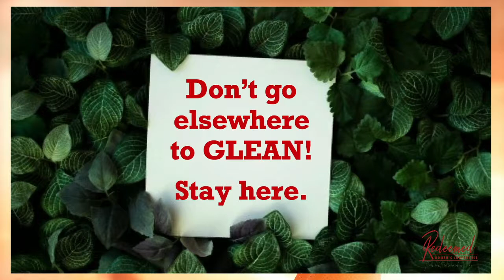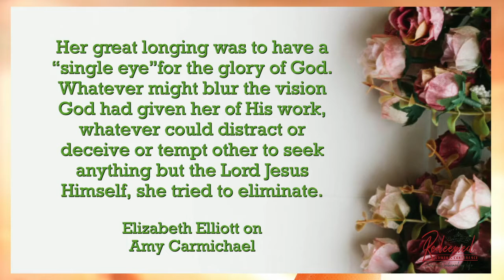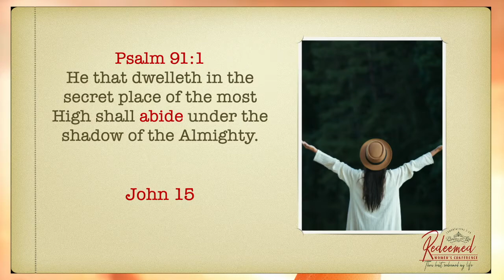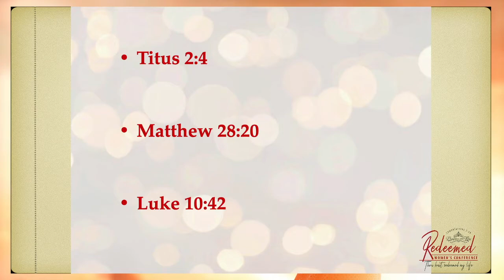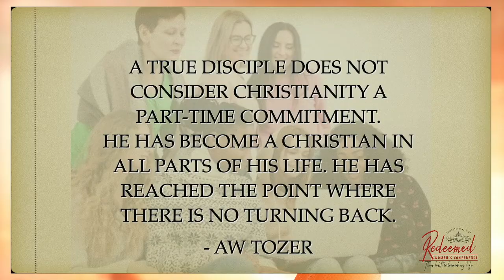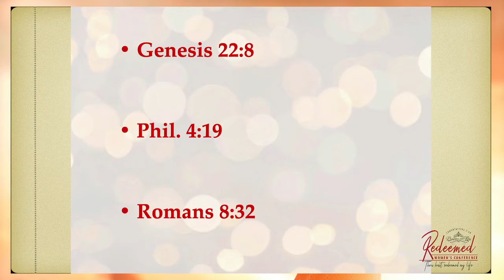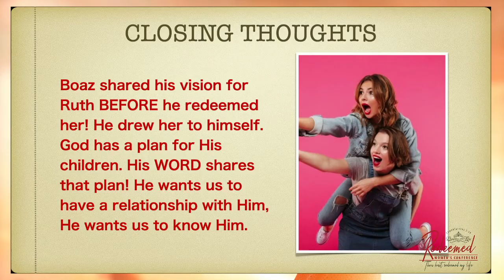Truths for Today's Believer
03272021 - Redeemed Conference w/Heather Carter